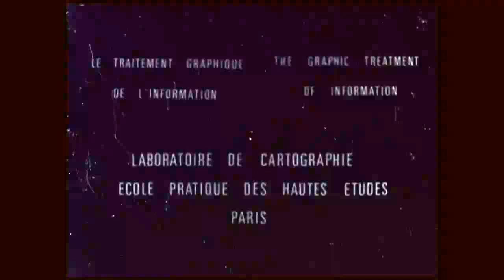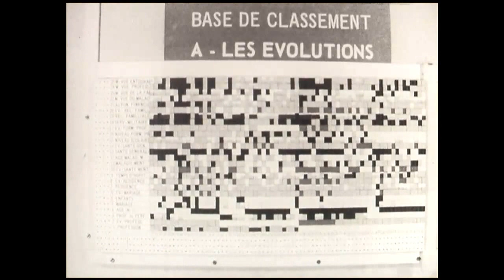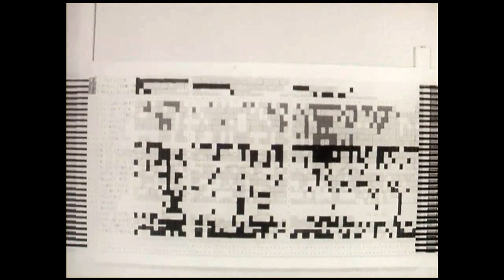La Post Cure des Malades Mentaux (Bertin matrix)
Video made by Jacques Bertin and Jacques Bertrand at the Laboratoire de Cartographie. 8-mm film provided by Archives Nationales and digitized by Inria.